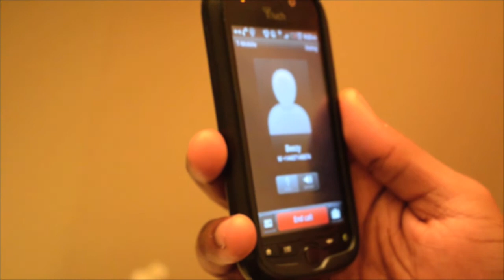J Bell -Paradise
New Artist J.Bell in his new song "Paradise"--Creative Process by @GlobalCanvas